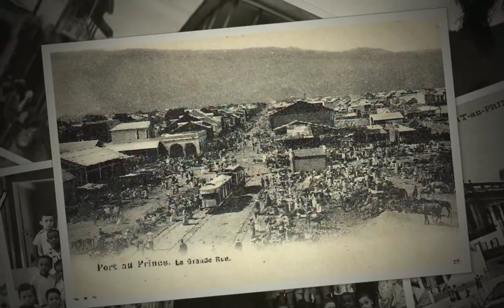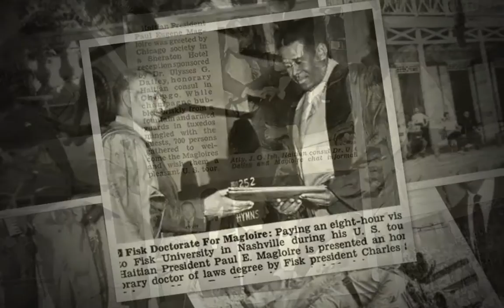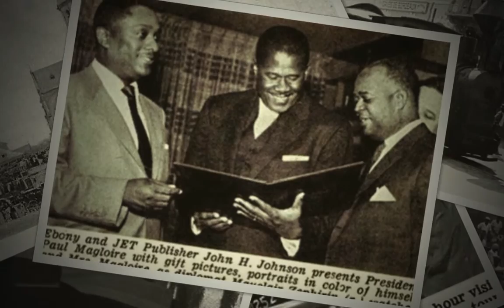Haiti the old days.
Haiti the the 20's to the 50's. Music By Nemours Jean-Baptiste Kompa Mondial.